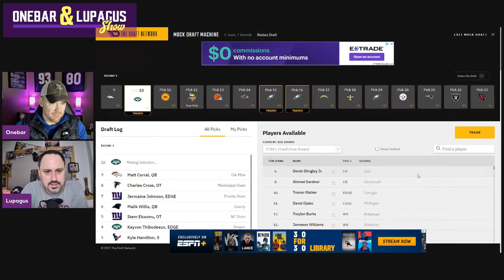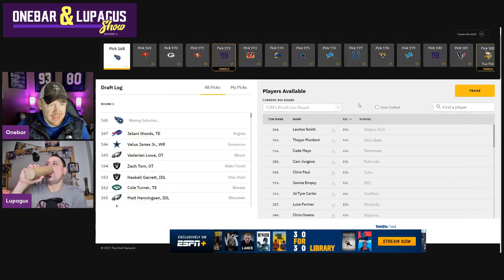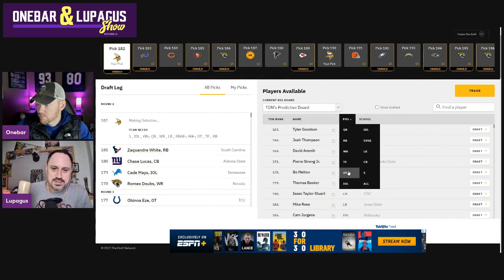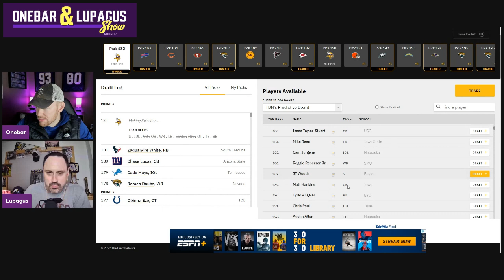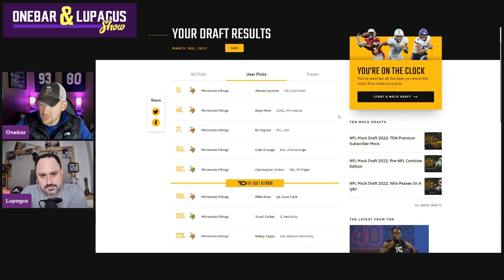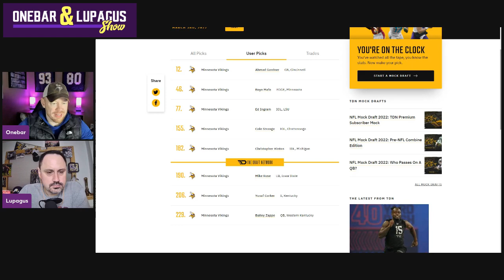Vikings 7 Round NFL Mock Draft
In our latest Vikings 7 round NFL Mock Draft, we do our best to take this Vikings roster improve the hell out of it.